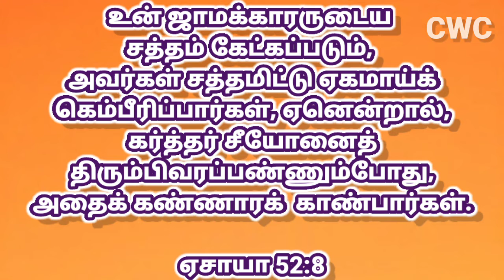Today's Word 130 | Tamil & English | CWC | January 5 | 2021